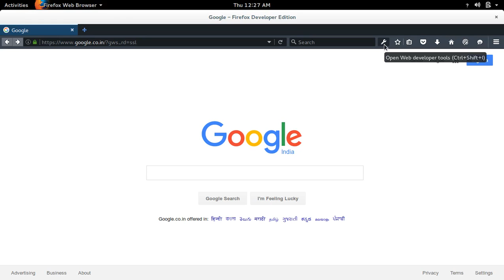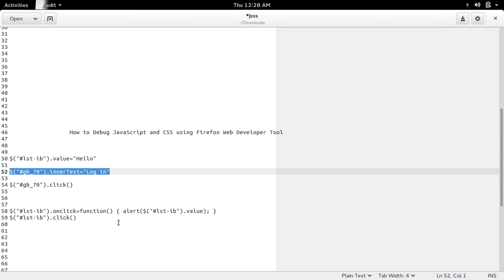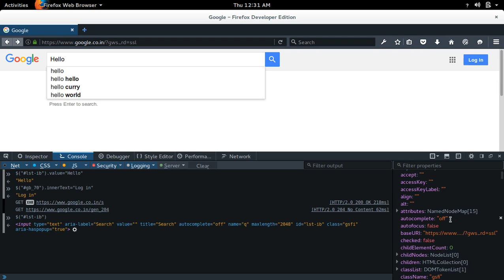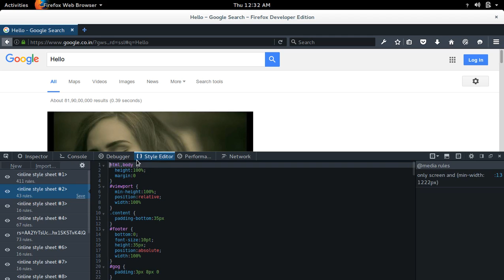How to Debug JavaScript and CSS using Firefox Web Developer Tool